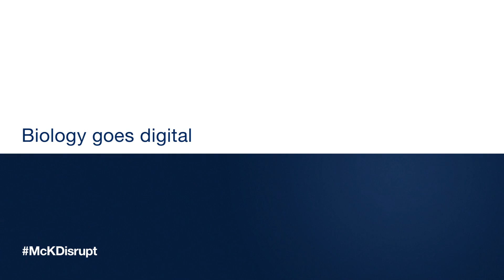Disruptive technologies with Eric Schmidt: Biology goes digital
"As we begin to say, 'We're going to take the analog world of biology—how genes work, how diseases work—put them in a digital framework, calculate for a while, do some machine learning on how things happen,' we'll be able to not only help you become a better human being, but predict what's going to happen to you physically in terms of your health."

In the first chapter in a series of video interviews, Google executive chairman Eric Schmidt explores the technologies likely to have the greatest disruptive impact on economies, business models, and people. Here he discusses the impact of applying the tools and techniques for analytical computer calculations to biological
systems.

Follow the latest in this series, including a new report on disruptive technologies from the McKinsey Global Institute later this month, via the hashtag McKDisrupt You can download an edited transcript of this interview on the McKinsey